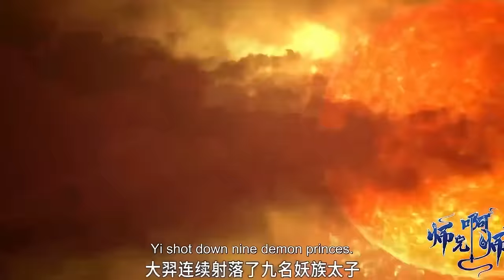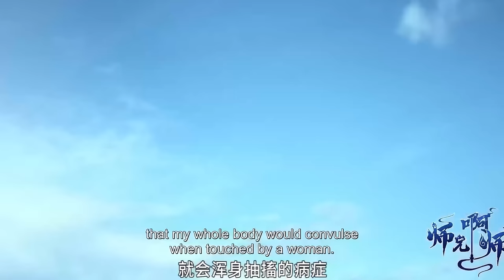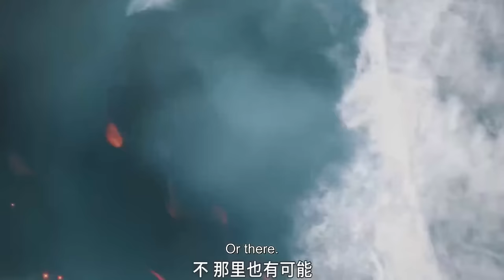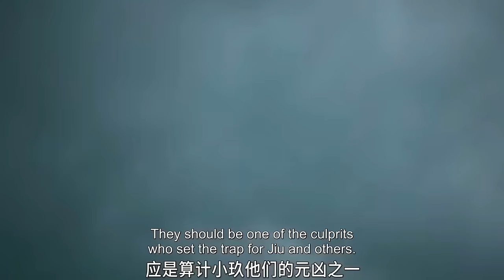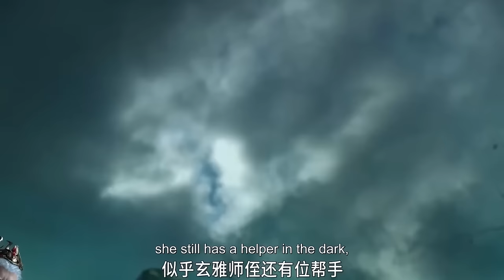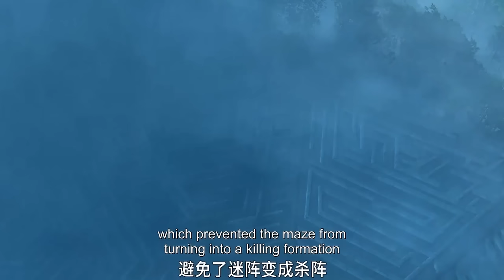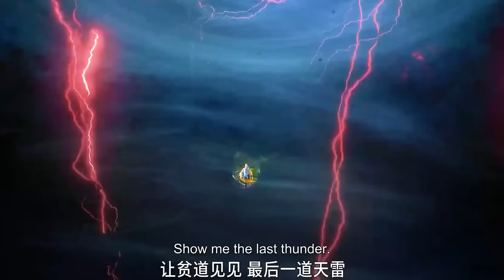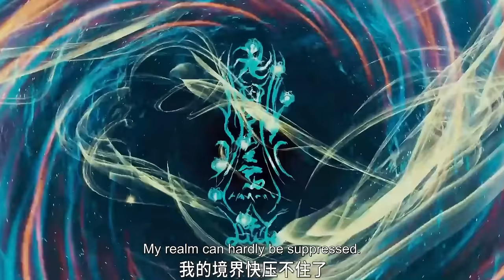【Multi Sub Full】師兄啊師兄 Big Brother EP01-13 S1全集 | 穩健師兄小師妹，洪荒喜劇大冒險！